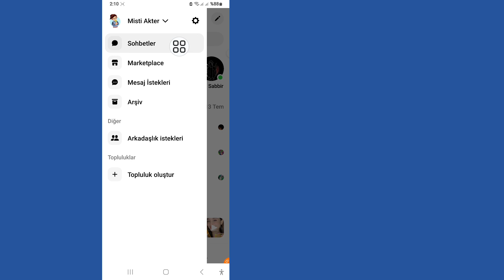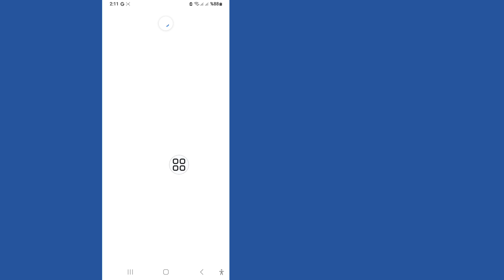Messenger Şifrenizi Unuttuysanız Nasıl Görürsünüz (2024) || Messenger Şifresini Bul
Size Messenger Şifrenizi Unuttuysanız Nasıl Göreceğinizi (2024) göstereceğim. Bu videoyu izleyin ve Messenger Şifrenizi Unuttuysanız Nasıl Göreceğinizi öğrenin.

Messenger Şifrenizi Nasıl Görürsünüz.
Lütfen ekran talimatlarımın tamamını izleyin.

💛''BEĞENMEYİ'' unutmayın
🤷‍♂️ Diğer İlgili Sorular:

Messenger Şifrenizi Unuttuysanız Nasıl Görürsünüz (2024).
messenger şifresi nasıl görüntülenir.
iphone'da messenger şifresi nasıl görüntülenir.
messenger'da şifrenizi nasıl görüntülenir.
 Messenger oturumumu nasıl bulurum.
Facebook messenger şifrenizi görün.
Messenger şifremi nasıl bulurum.
Messenger şifrenizi görebilir misiniz?
Şifremi unuttuysam Messenger'a nasıl girebilirim.
Messenger Şifresini Bul.
Messenger Şifresini Mobilde Nasıl Görebilirim.
Messenger Şifresini Göster.